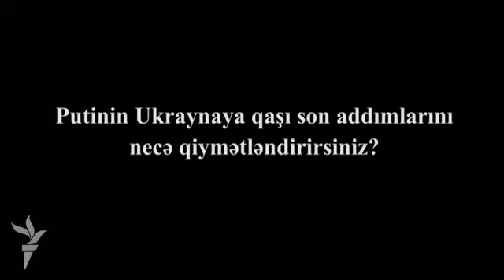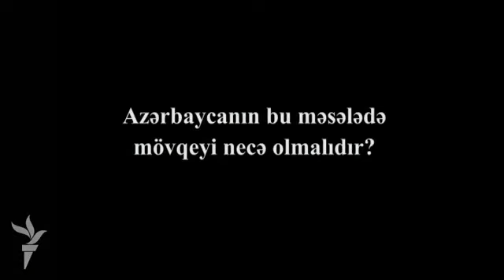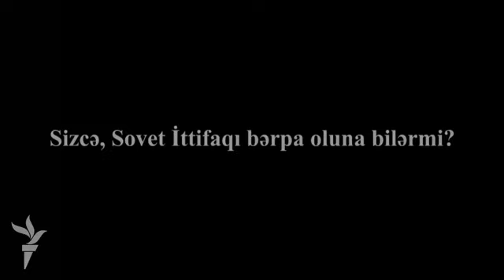Bakı sakinləri Ukrayna hadisələri haqda danışır...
Putinin Ukraynaya qarşı son addımlarını necə qiymətləndirirsiniz? Azərbaycanın mövqeyi necə olmalıdır? Sovet İttifaqı bərpa oluna bilərmi? - bu sualları Bakı sakinləri cavablayır...